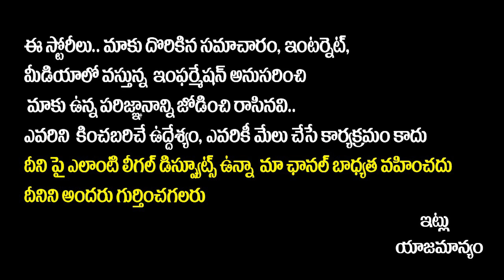Bhaje Vaayu Vegam Public Talk from Prasads IMAX | Kartikeya | Bhaje Vayu Vegam Review | SocialPostTv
Bhaje Vaayu Vegam Public Talk from Prasads IMAX | Kartikeya | Bhaje Vayu Vegam Review | Bhaje Vaayu Vegam Movie Genuine Public Talk | SocialPost | SocialPost Digital Media | SocialPostTv

Bhaje Vaayu Vegam Genuine Public Talk, Review and Rating. Karthikeya's BhajeVaayuVegamPublicTalk is a Telugu Language Action Thriller Film. Written and Directed by Prashanth Reddy.

SocialPost Shorts